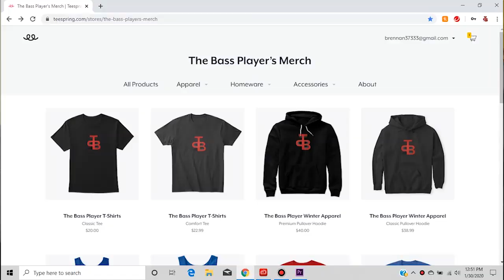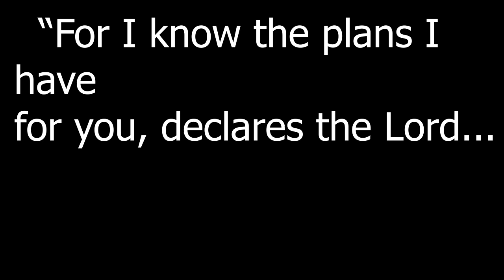Mott The Hoople | All The Young Dudes | Wildcard Reaction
2/1/20

Hello! My name is Brennan, but you can just call me The Bass Player. Today Dad and Brennan are reacting to Mott The Hoople's "All The Young Dudes"

Paula Johnson
Patricia Miller
Teresa Anderson
Hot Space
Anne Petro
Karen Barone
Sandy Thomas
Courtney Truax
Cindy Rice